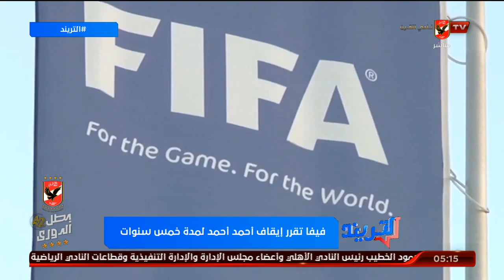أمير هشام..فيفا تقرر إيقاف أحمد أحمد لمدة خمس سنوات | التريند